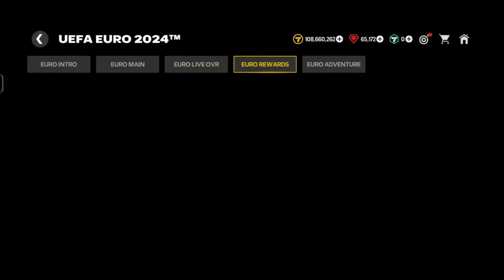Hindi Guide EURO 2024 Event FC Mobile | FREE 94,98,99 OVR Players!!!!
About Video:-

In this Video I explained everything in Detail about the Uefa euro 2024 event of ea fc mobile in Hindi. About pack opening, exchanges , strategy and many more.

ID:- Champ
Logo:- C
Ovr:- 95
Level:- 51
League:- Xtreme24848